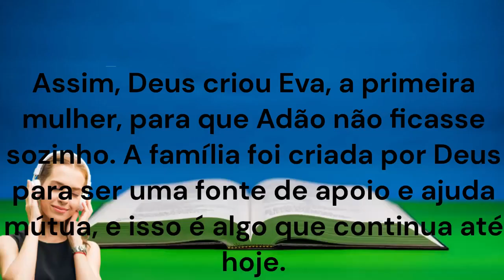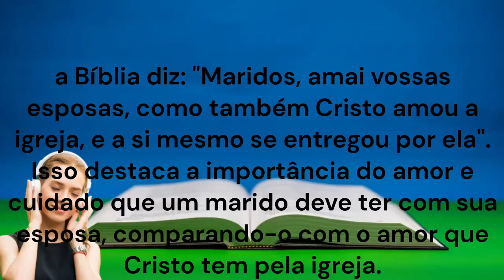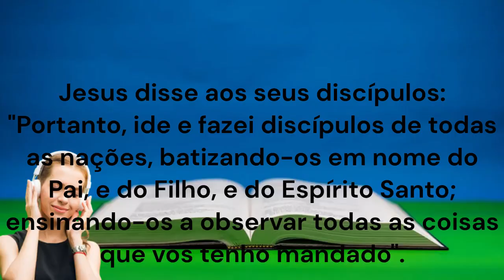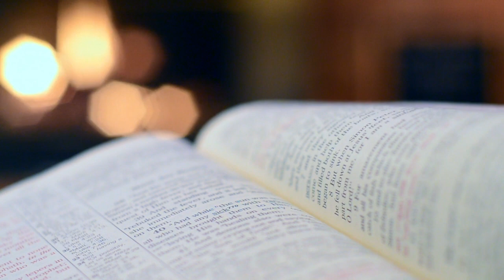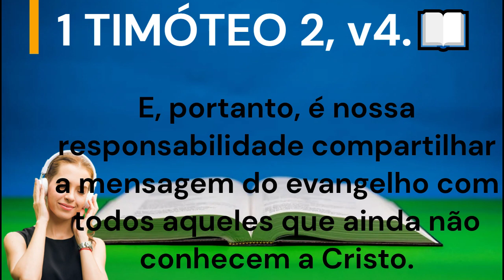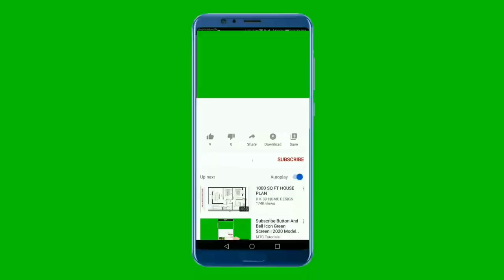A Obra de deus ou a FAMILIA Qual é mais importante?